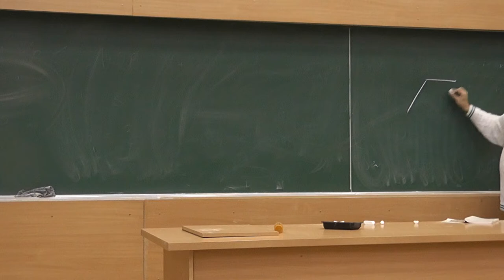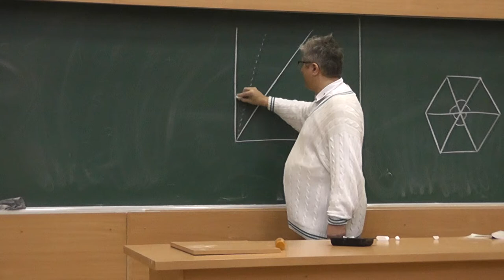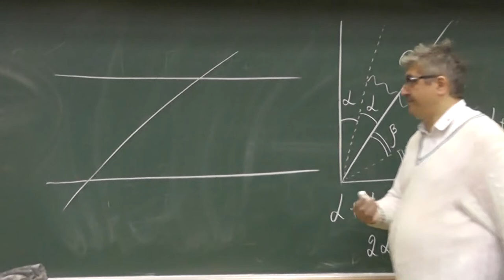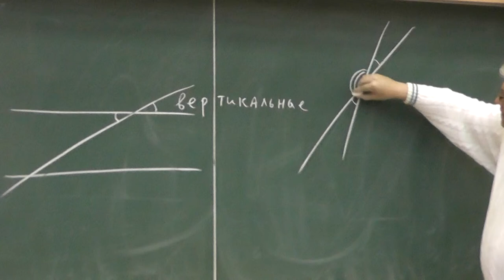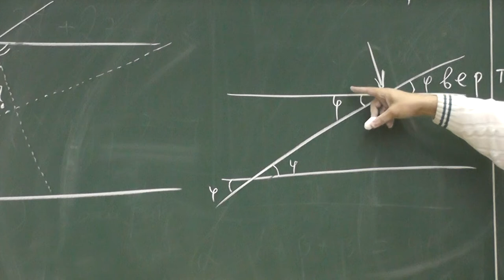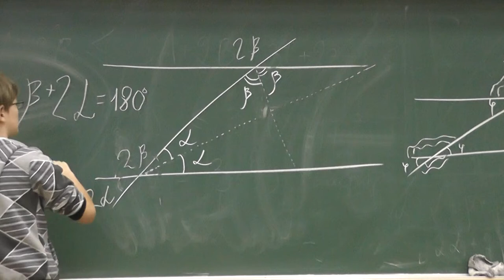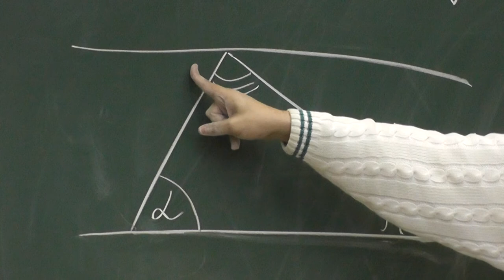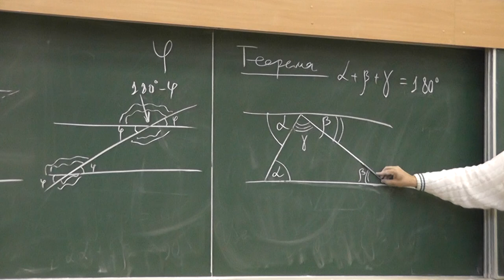17 Углы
и
"«Геометрия в задачах». Александр Ханиевич Шень"